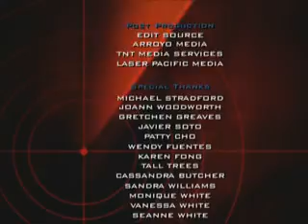Schematics & Blueprints Featurette